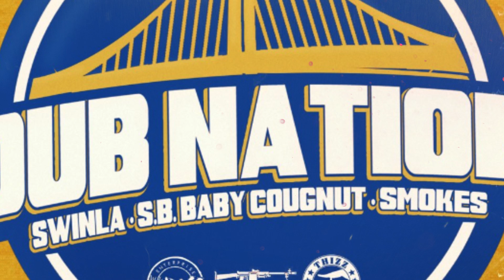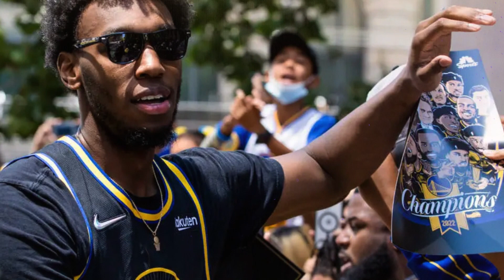😱💥 LATEST NEWS! BIG SURPRISE FOR WARRIORS FANS! (GOLDEN STATE WARRIORS)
😱💥 LATEST NEWS! BIG SURPRISE FOR WARRIORS FANS!

Welcome to "Golden State Hoops," your ultimate destination for all things related to the Golden State Warriors. We are your source for the latest news, updates, and in-depth analysis on the Dub Nation. Follow along as we cover the warriors' journey, featuring the legendary Splash Brothers, Stephen Curry and more.

Golden State
Golden State Warriors
Golden State Hoops
Dub Nation
Dub Nation News
Warriors
Warriors News
Splash Brothers
Stephen Curry
Curry